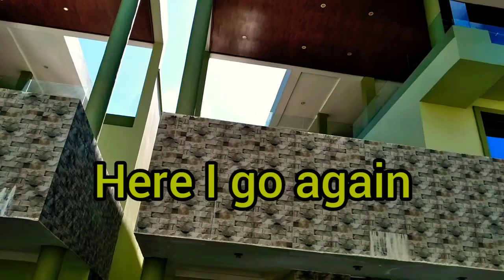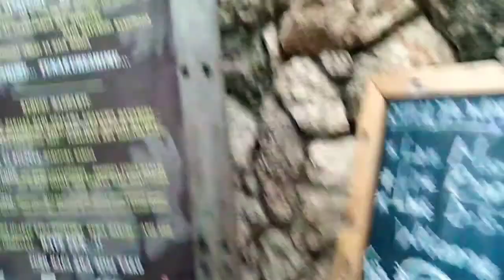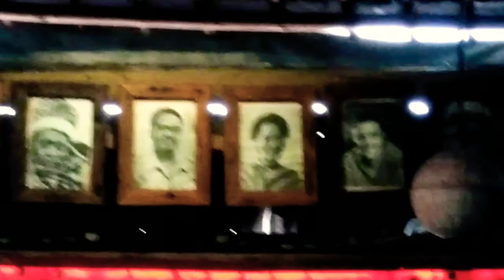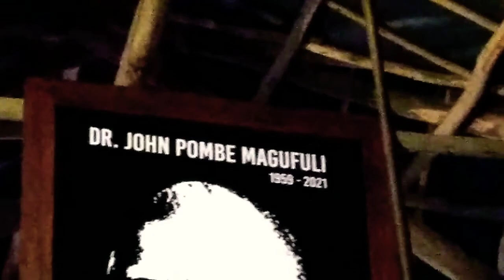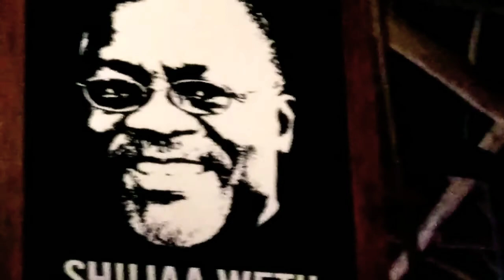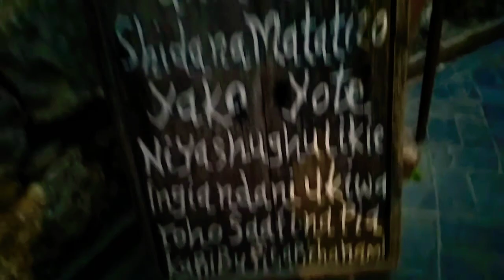Headed To Cape Town Fish Market In Dar 🇹🇿 & Then Where?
I am moving around today here in Dar es Salaam Tanzania